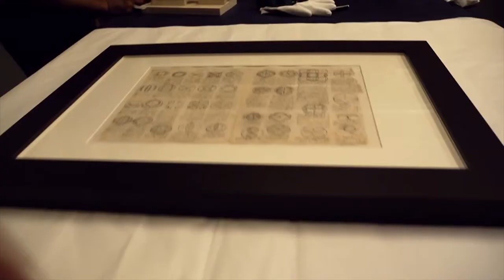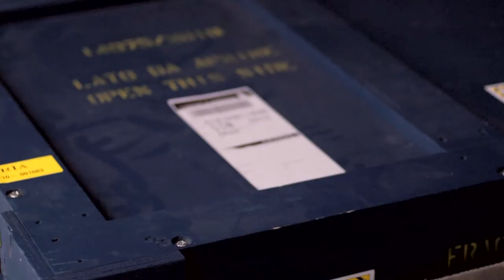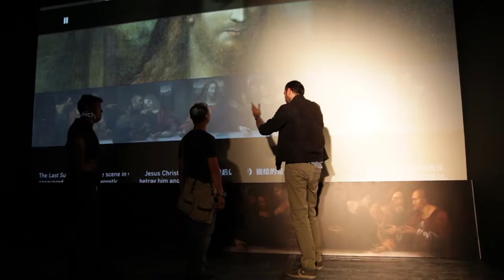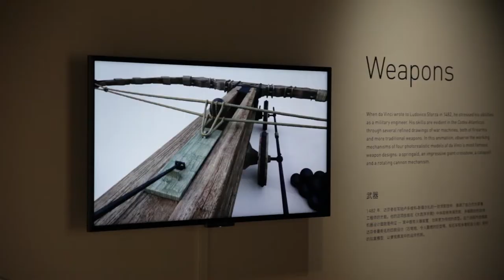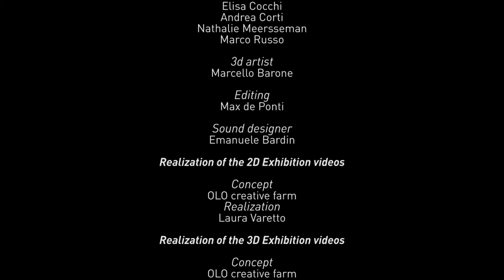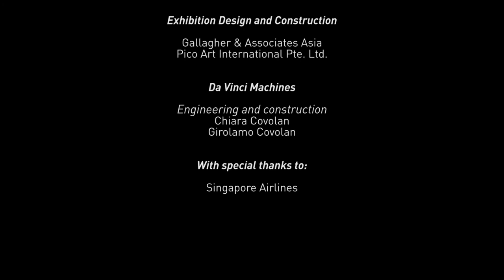"Da Vinci: Shaping the Future" Exhibition - Pinacoteca Ambrosiana & Art Science Museum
Leonardo flies from Pinacoteca Ambrosiana, Milan, to Art Science Museum, Singapore